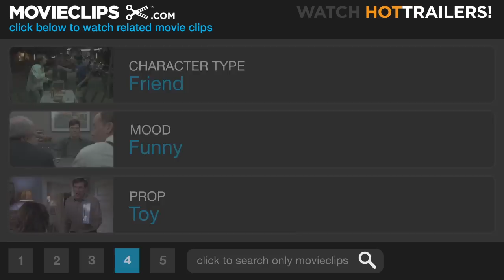Without a Paddle (1/9) Movie CLIP - D.B. Cooper's Treasure Chest (2004) HD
CLIP DESCRIPTION:
Jerry (Matthew Lillard), Tom (Dax Shepard) and Dan (Seth Green) discover a treasure chest they put together as childhood friends.

FILM DESCRIPTION:
Just as the old saying goes, a trio of hapless city-dwelling friends (Seth Green, Matthew Lillard, and Dax Shepard) find themselves spiraling out of control up a very brown river in this raucous comedy from Little Nicky director Steven Brill. Heading out for a weekend canoe trip in search of an elusive 200,000-dollar treasure, the trio must contend with everything from raging rapids to backwoods mountain men if they're ever going to uncover the secret of the missing booty.

CREDITS:
TM & © Paramount (2004)
Cast: Seth Green, Matthew Lillard, Dax Shepard
Producers: Lynsey Jones, Richard Vane, Andrew Haas, Wendy Japhet, Donald De Line
Screenwriters: Harris Goldberg, Jay Leggett, Tom Nursall, Fred Wolf, Mitch Rouse